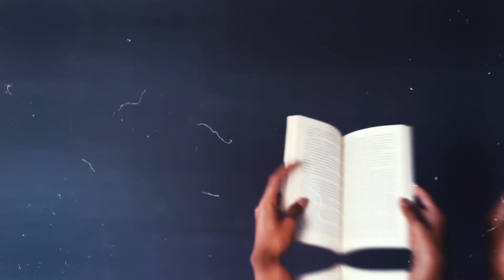📕 Quédateleyendoencasa | Templo portátil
EN VOZ DE RAMÓN COTE BARAIBAR